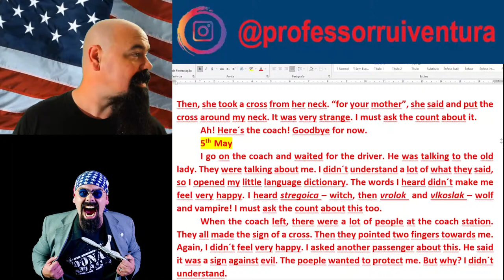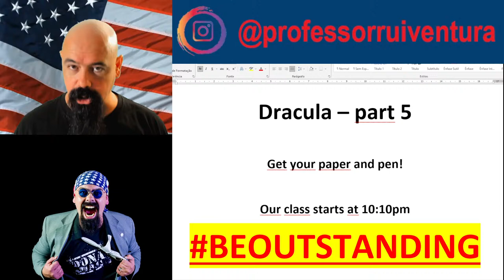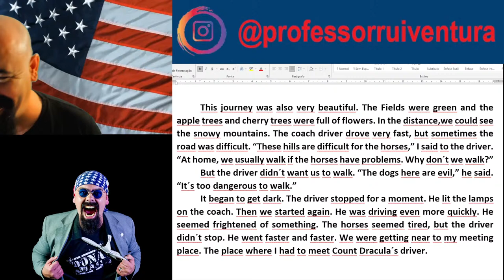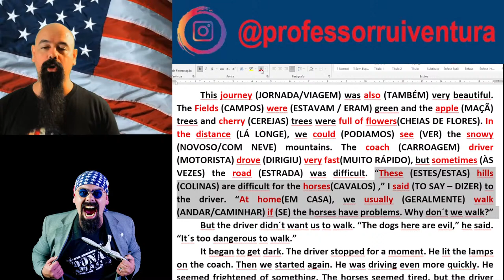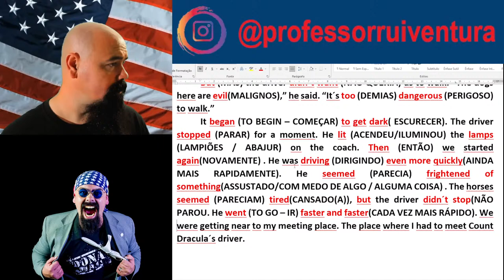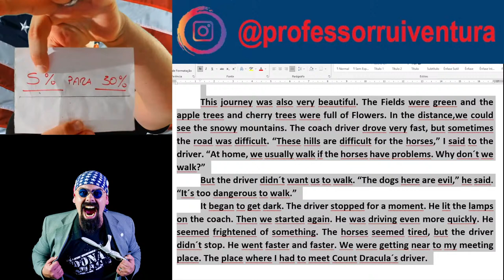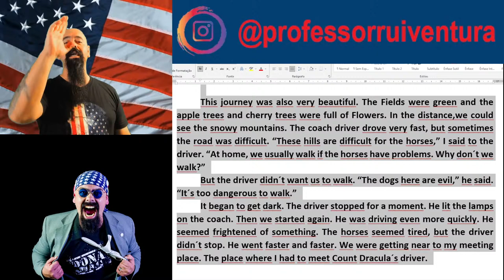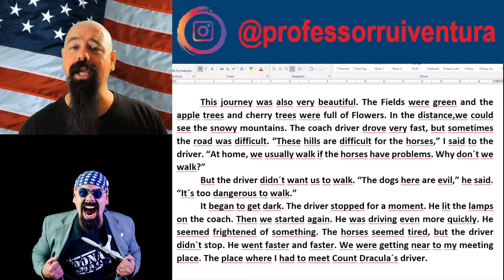AULA AO VIVO - BRAM STOKER´S DRÁCULA - AULA 5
This journey was also very beautiful. The Fields were green and the apple trees and cherry trees were full of Flowers. In the distance,we could see the snowy mountains. The coach driver drove very fast, but sometimes the road was difficult. “These hills are difficult for the horses,” I said to the driver. “At home, we usually walk if the horses have problems. Why don´t we walk?”
But the driver didn´t want us to walk. “The dogs here are evil,” he said. “It´s too dangerous to walk.”
It began to get dark. The driver stopped for a moment. He lit the lamps on the coach. Then we started again. He was driving even more quickly. He seemed frightened of something. The horses seemed tired, but the driver didn´t stop. He went faster and faster. We were getting near to my meeting place. The place where I had to meet Count Dracula´s driver.